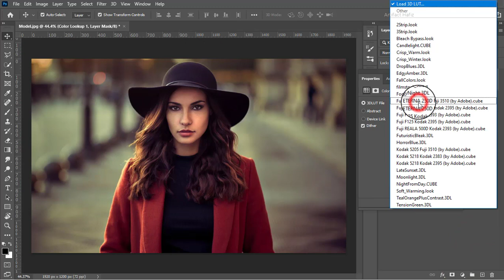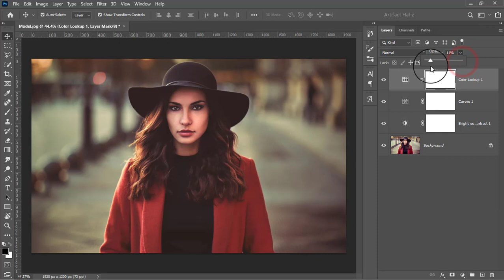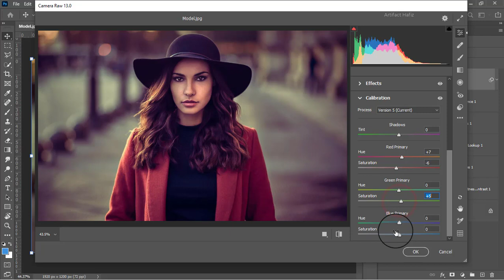Ambiance Creating in a Portrait - Photoshop Tutorial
Hello Viewers,
Here I will show Ambiance Creating in a Portrait - Photoshop Tutorial.

Skype: rakibhafiz
Follow me on